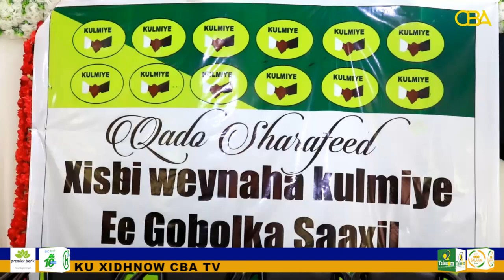xisbiga Kulmiye ayaa taageryashisa Berbera ku maamuusay Hadhimo-sharafeed.